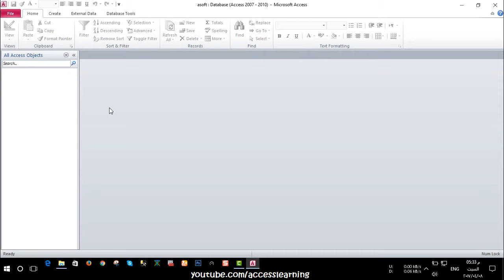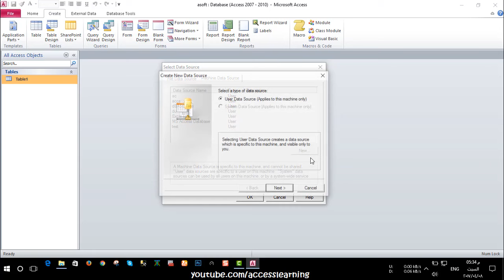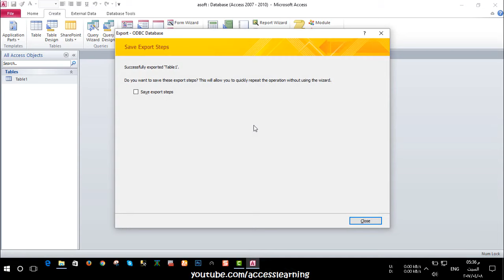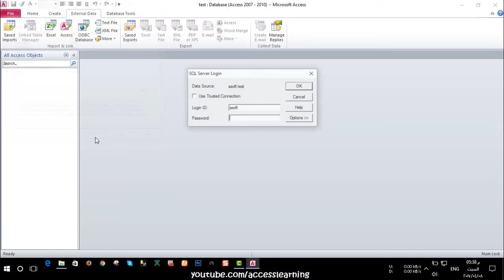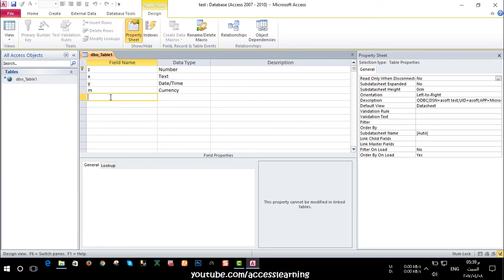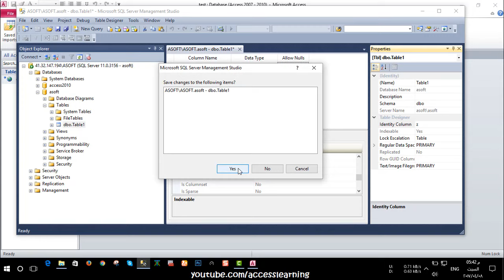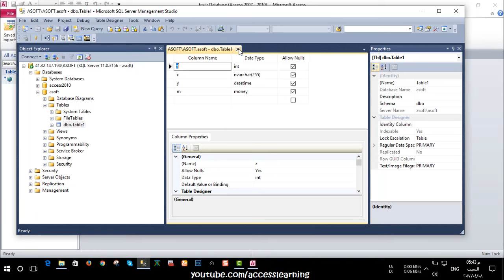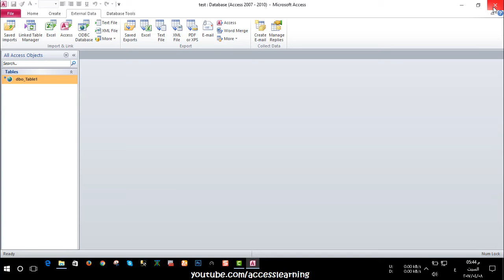6- اعدادات الربط بين الاكسس و sql | مشاركة ونشر قاعدة البيانات اونلاين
فى هذه الحلقه سوف نتعرف على
كيفية ربط قاعدة البيانات اكسس مع sql من خلال اتصال odbc
upsizing database, share access online, share access via internet, access to sql, مشاركة قاعدة البيانات اونلاين , مشاركة قاعدة البيانات علي الانترنت, نشر قاعدة بيانات اكسس علي النت, نشر الاكسس علي الانترنت, تكبير حجم قاعدة بيانات اكسس, زيادة حجم قاعدة بيانات اكسس